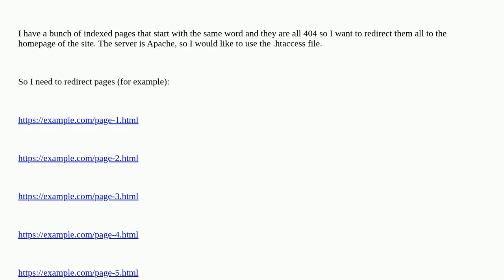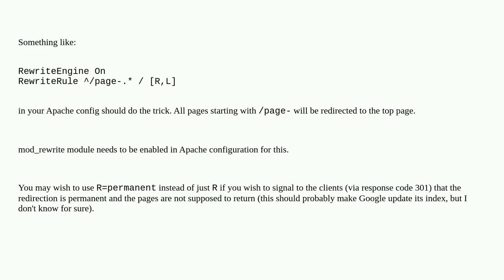How to redirect all pages that contain a specific word using the .htaccess file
A special thanks goes out to the community

  301-redirect redirect regex .htaccess redirection